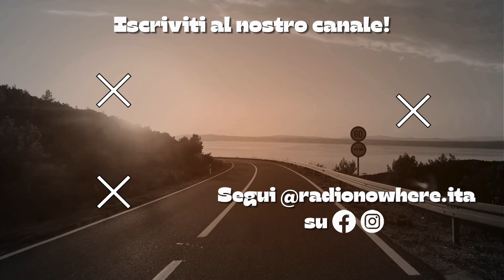Campi Flegrei, l'analisi dell'esperto: il vulcanologo Giuseppe Mastrolorenzo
A margine della nostra diretta sull'ambiente dedicata all'Overshoot Day, uno speciale per approfondire una delle massime preoccupazioni naturali degli ultimi mesi: i movimenti tellurici dei Campi Flegrei. Vincenzo Scillia chiede l'opinione del professor Mastrolorenzo.

🎧 Per seguire i nostri programmi e altre novità
scarica l'App o ascoltaci in diretta da